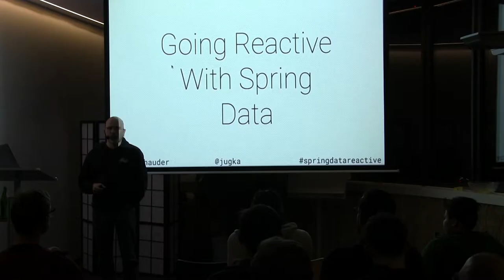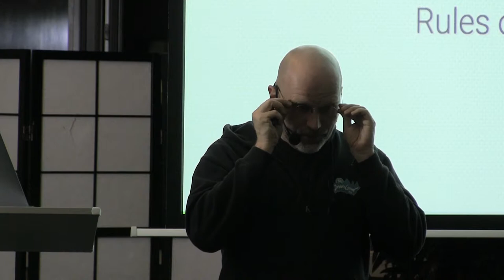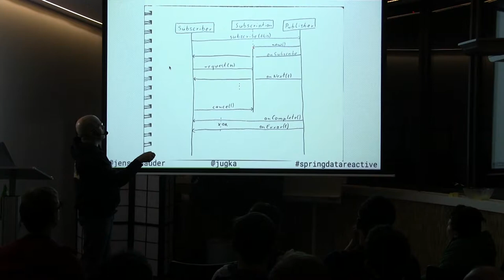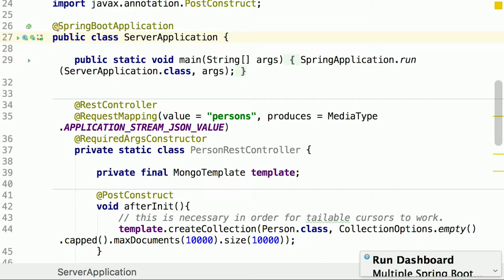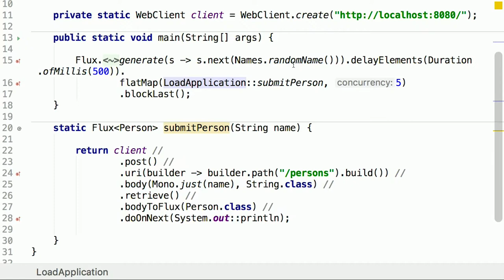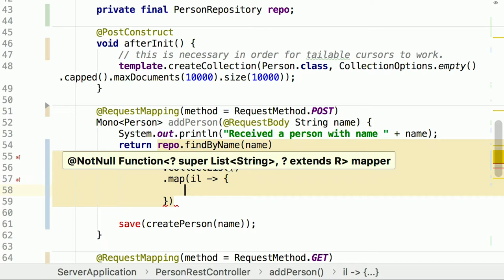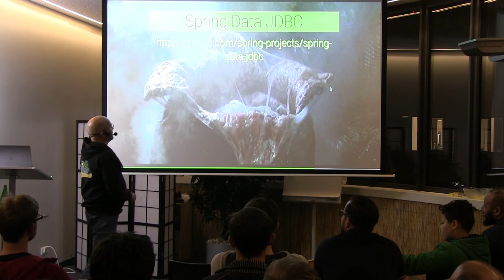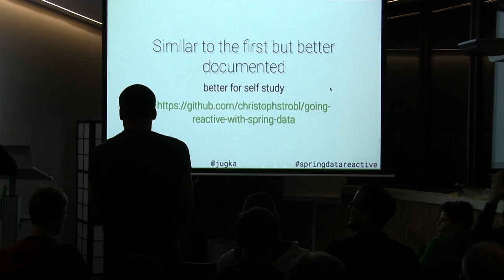JUG KA | Going reactive with Spring Data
Reaktive Anwendungen verlagern Verantwortlichkeiten in Richtung einer Streaming-orientierten Ausführung. Reaktive Programmiermodelle erlauben somit die vorhandenen Ressourcen, wie Speicher und CPU, effizienter zu nutzen. Dieser Talk konzentriert sich auf die geänderte Perspektive der Ausführung mit Fokus auf Project Reactor.

Wir schauen uns detailliert eine Applikation an, die durchgängig reaktiv ist: vom Datenzugriff mit Spring Data bis hin zum Weblayer mit Spring Web Flux.